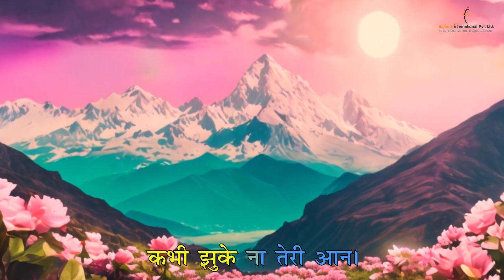Bharat Mata | Kids Rhyme | Edit One International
This beautiful video features Bharat Mata, symbolizing the spirit of India, and celebrates the nation's rich culture and heritage. Join us as we sing along to this uplifting rhyme and embrace the pride of being an Indian.

This video includes:

1. A fun and catchy children's rhyme
2. Bright and engaging animations to capture your child's attention
3.Simple lyrics to help kids sing along and appreciate India's heritage

Encourage your child's love for their country and instill a sense of pride and patriotism with this enjoyable and educational rhyme. Perfect for preschoolers and young children, this video will make learning about India's culture and heritage a proud and interactive experience.

All content in this video, including animations, music, and visuals, is the original work of Edit One International. We are committed to respecting intellectual property rights and expect the same from our viewers.

👍 Like the video and share it with friends and family.